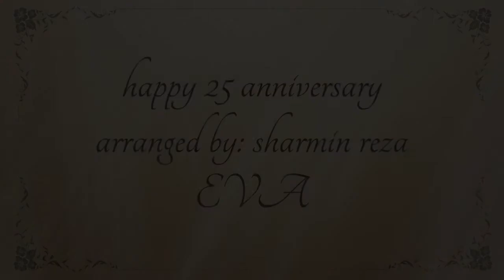25th anniversary of RITA & LUTFOR.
H I G H L I G H T S.
25th anniversary of RITA & LUTFOR.